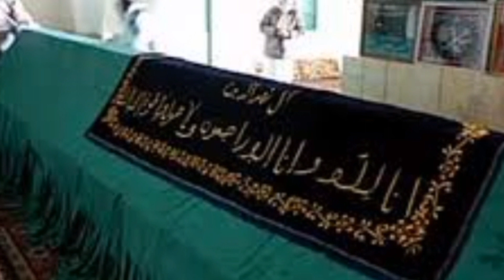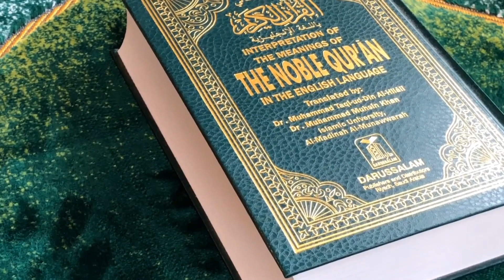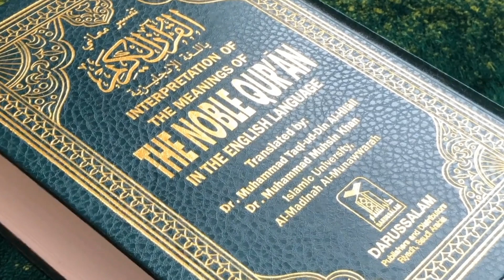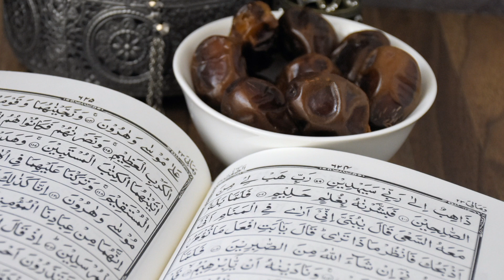hazrat adam A.S ne sb se phla kalam kia kia